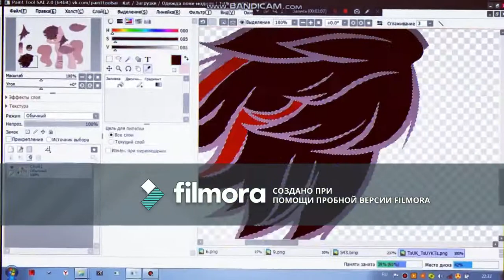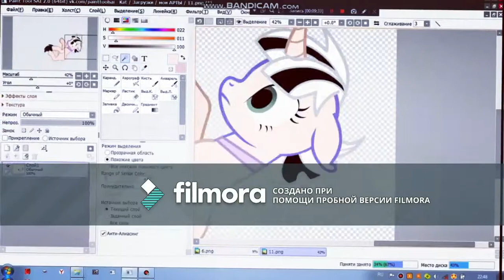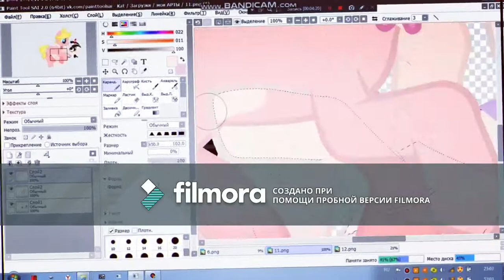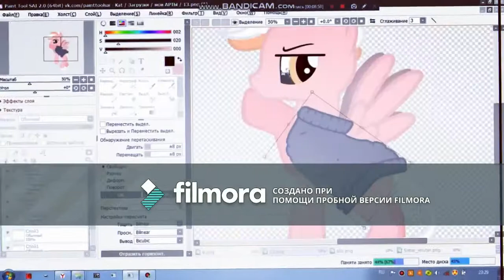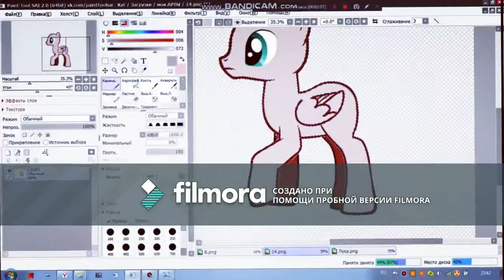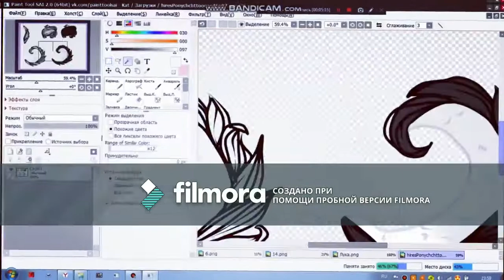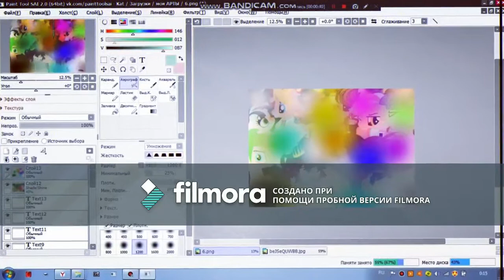Обработка пони (не помню какая по счёту)